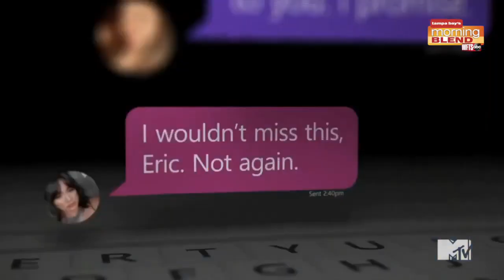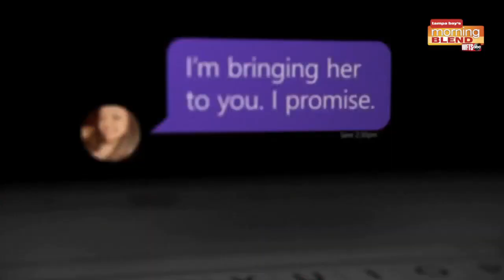Catfish: The TV Show | Morning Blend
MTV’s Hit Series Catfish: The TV Show Returns on an All-New Night with New Episodes and an Entirely Virtual Season.